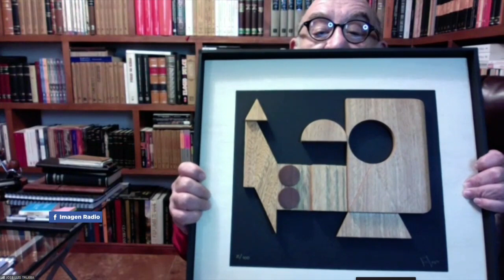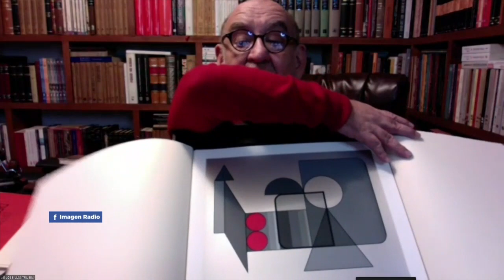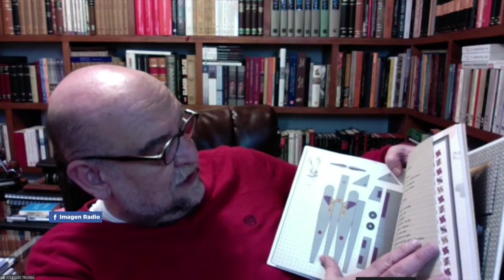Las castas con José Luis Trueba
En entrevista para ¡Qué tal Fernanda!, José Luis Trueba, historiador, habla sobre las castas.